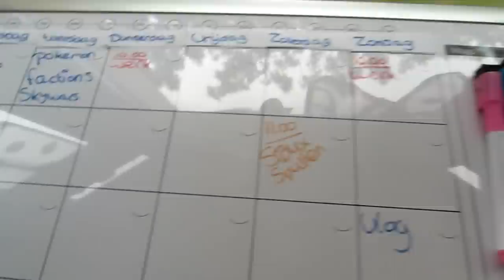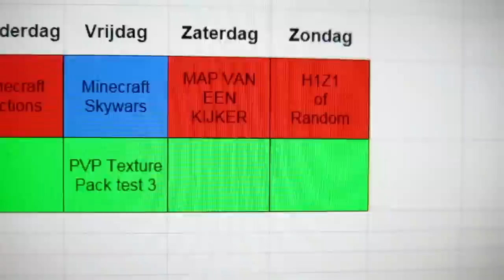ROLEPLAY SERIE - Rotjoch Vlog #5